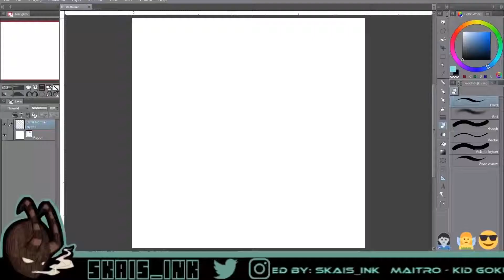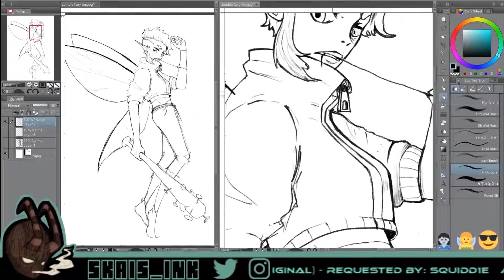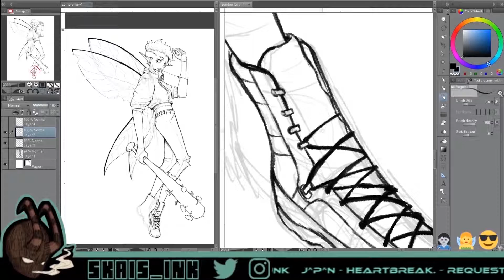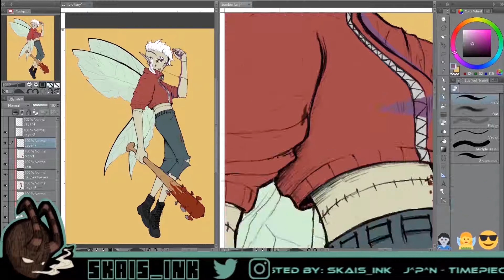3 Emoji OC challenge | Zombie fairy | speedpaint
A badass zombie fairy

Time: 4.5 hours
Program: Clip Studio Paint
               Approaching Nirvana & Alex Holmes - Darkness Comes